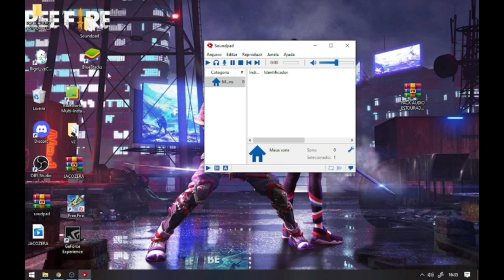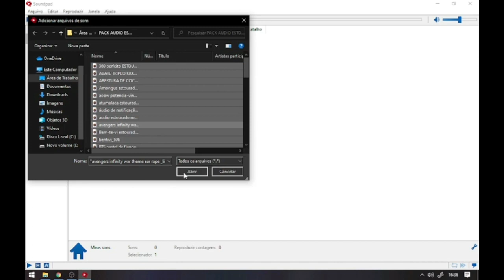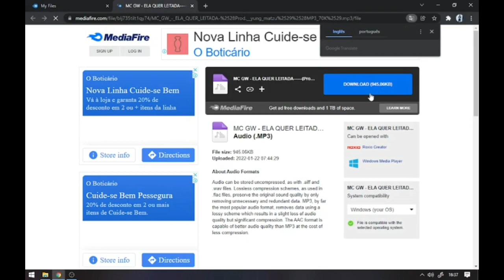COMO COLOCAR ÁUDIO ESTOURADO NO FREE FIRE PARA CELULAR E NO PC + PACK DE AUDIO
SALVE FAMILIA, DESSA VEZ ENSINANDO COMO COLOCAR ÁUDIO ESTOURADO NO FREE FIRE CELULAR!! ENTÃO JA CHEGA DEIXANDO O LIKEZAO E SE INSCREVENDO EM TMJT É NÓS.

BOOOYAH: JACOZERA TV

A melhor sensibilidade para subir capa
A melhor sensibilidade Free fire
A melhor sensibilidade para jogar Free Fire
Sensibilidade para nova atualização
Free Fire Dicas

Melhor Con figuração Para Free Fire Mobile
melhor configuração para free fire 2020 mobil
melhor configuração para free fire preciso em mira
melhor configuração para free fire  para mobile j2 prime